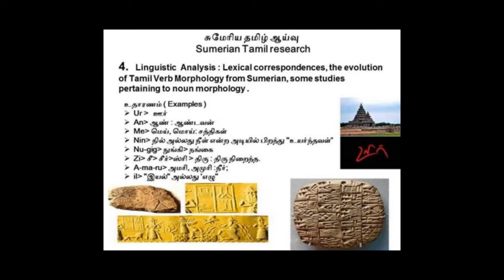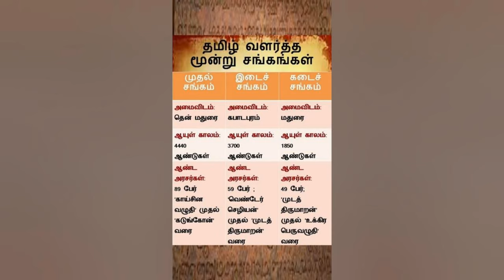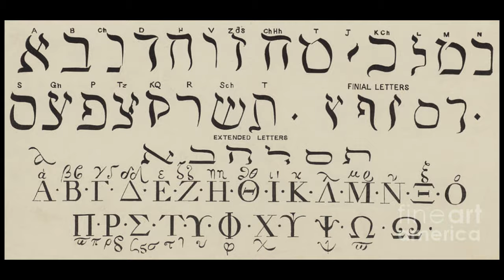தமிழர் வரலாறு - History of Tamils / Origin of Tamils explained in tamil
பண்டைய தமிழர்களின் வரலாற்றை  ஆராய முயன்றால் ஆச்சரியங்களும்  பிரமிப்பும் வெகு நிச்சயமாய் நமக்கு கிட்டும்.தமிழர்களின் தோற்றத்தை அதன் பரவலை நன்கு கோட்பாடுகளை  கொண்டு  மொழி ஆய்வாளர்கள் பிரிக்கின்றனர் .முதல் கோட்பாடு தமிழர்கள் குமரிக்கண்டம் எனும் லெமுரியா கண்டத்தின் பூர்வகுடிகள் இரண்டாவது கோட்பாடு அவர்கள் தென்னிந்தியாவின் பூர்வகுடிகள் ,மூன்றாம் கோட்பாடு ஆப்பிரிக்காவிலிருந்து கடல் மார்க்கமாய் வந்து பரவிய வந்தேறிகள்,நான்காவது கோட்பாடு  மத்திய ஆசியாவிலிருந்து வந்து குடியேறிய இனம் என்கின்றனர் மொழி ஆய்வாளர்கள்.

ஆனால் தமிழர்கள் குமரிக்கண்டம் எனும் லெமுரியா கண்டத்தின் பூர்வகுடிகள் என்று பெரும்பாலான தமிழறிஞர்களும் மொழி ஆய்வாளர்களும் உறுதியாக தங்கள் ஆய்வுகளில் எடுத்துரைத்தனர் .இதனை வலு சேர்க்கும் விதமாக  சங்க இளகிய குறிப்புகள்.உலகின் ,பல நாடுகளில் அதன்  நாகரிகத்தின் தொல்பொருள் ஆய்வுகளில் தமிழர் நாகரிகத்தின் சுவடுகள் மூலமும்,தமிழ் பெயர்களை கொண்ட நகரங்கள் இருந்த்ததின் மூலமும்,பல மொழிகளில்  உபயோகப்படும் வார்த்தைகள் போன்றவற்றின் மூலமும் நாம் ஒருவாறு அறியலாம் மேலும் காணொளியில் அதிக விளக்கங்கள் உள்ளன

English Translation

If we try to explore the history of ancient Tamils, we will surely get surprises and awe. Linguistic researchers divide the origins of Tamils ​​into different theories based on their spread. The first theory is that Tamils ​​are the aborigines of the Lemuria continent called Kumarikandam, the second theory is that they are the aborigines of South India, and the third theory is that they came from Africa and spread by sea.

But most of the Tamil scholars and language researchers firmly pointed out in their studies that the Tamils ​​were the original inhabitants of the Lemuria continent called Kumarikandam.

We do our best to educate and share through our videos to create content that is engaging, informative, and entertaining. The fourth theory is that the linguists said that the race came from Central Asia and settled.In the archeological studies of the civilization in many countries of the world, we can able to know one way through the traces of Tamil civilization, the existence of cities with Tamil names, the tamil words used in many languages, etc. and there are more explanations in the video.

Links for more details  to learn about the subject topic from our earlier published videos